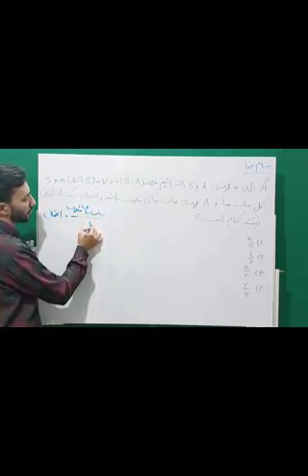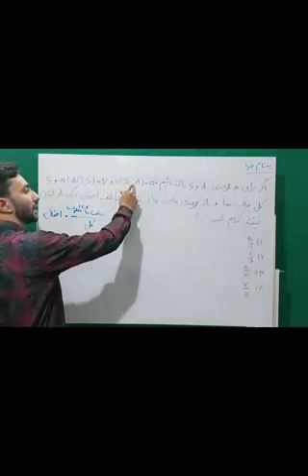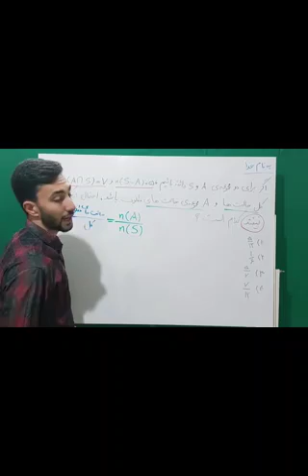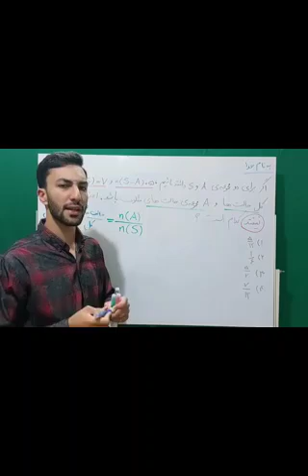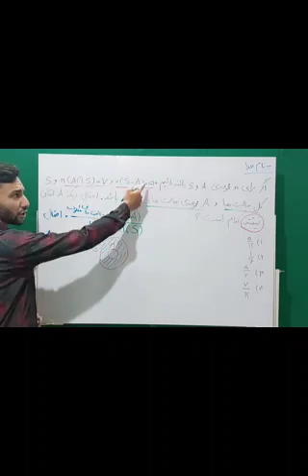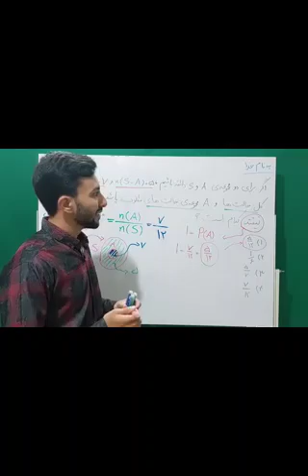مدرس ریاضی محمدحسن زاهدی